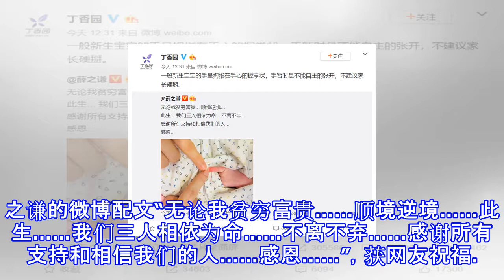薛之谦当爸晒照 医学博主：不建议硬掰宝宝手指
薛之谦当爸晒照 医学博主：不建议硬掰宝宝手指 摘要： 薛之谦晒照升级当爸，他晒出的照片里一家三人每人伸出一根手指碰在一起，医学博主转发称不建议家长硬掰。 薛之谦 薛之谦晒照 医学博主转发建议 新浪娱乐讯 9月6日上午，薛之谦[微博]晒照升级当爸，他晒出的照片里一家三人每人伸出一根手指碰在一起，薛之谦的微博配文“无论我贫穷富贵……顺境逆境……此生……我们三人相依为命……不离不弃……感谢所有支持和相信我们的人……感恩……”，获网友祝福。 然而到了中午，有医学博主转发了薛之谦的这条微博，不建议家长这样做：“一般新生宝宝的手呈拇指在手心的握拳状，手暂时是不能自主的张开，不建议家长硬掰”。（新娱/文）